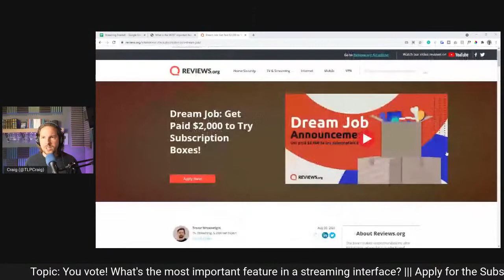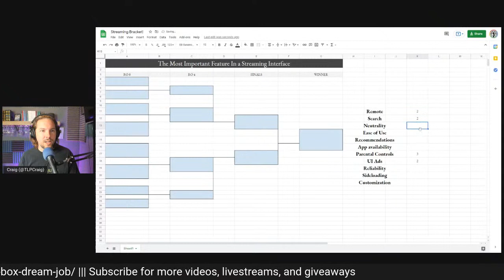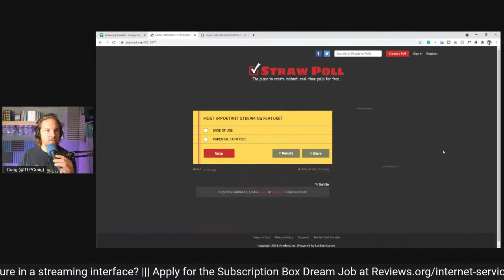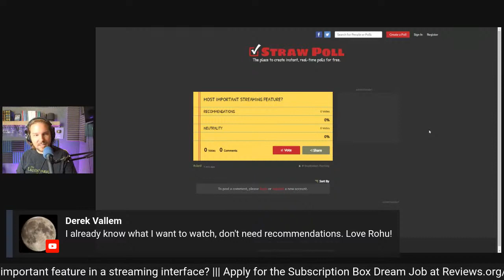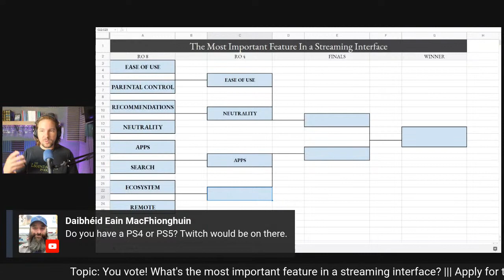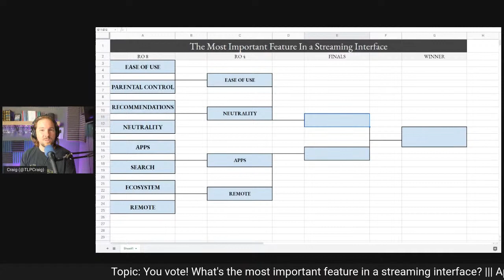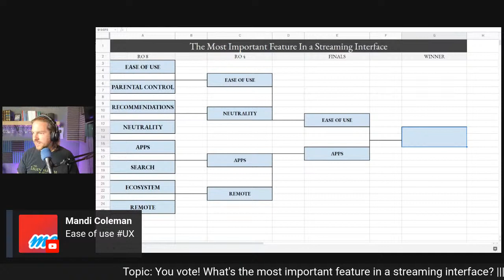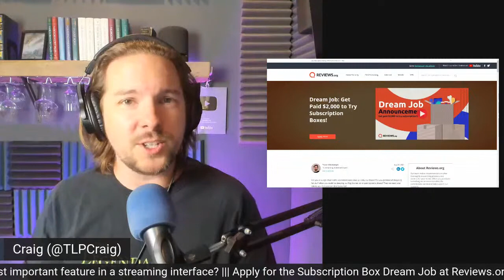What Makes a Good Streamer? | BRACKET CHALLENGE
Craig's been digging in lately to what makes for a good streaming experience when it comes to the interface of various devices. Why do some people love Roku and others loathe it? What could Fire TV do better? Is Apple TV's slick UI worth its price tag? Come make your voice heard and help us all understand what the most important elements of a streaming interface are.